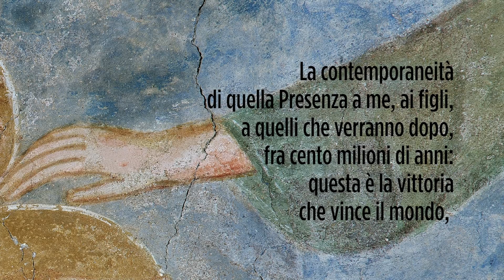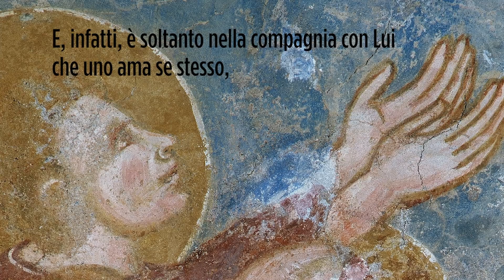Pasqua 2019 - Comunione e Liberazione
Pasqua 2019

«La gente che gli andava dietro, i discepoli che gli sono andati dietro, erano dei poveretti come me e come te, ma tutta la novità della speranza, la certezza assolutamente nuova, la realtà nuova che furono era quella Presenza lì. La contemporaneità di quella Presenza a me, ai figli, a quelli che verranno dopo, fra cento milioni di anni: questa è la vittoria che vince il mondo, questa è la novità assoluta, questo è il divino nella storia! Io resto quel povero cristo che sono, ma con Cristo sono certo, ricco. La mia persona, come fascino, cioè la possibilità di amare la mia persona, è che esista questa Presenza. E, infatti, è soltanto nella compagnia con Lui che uno ama se stesso, l’affezione a sé la può dire soltanto chi porta questo messaggio; amore a sé e quindi amore agli altri».
Luigi Giussani